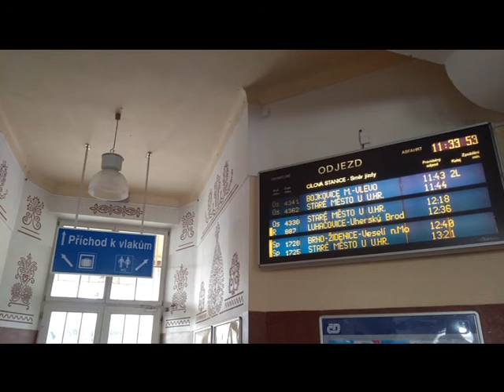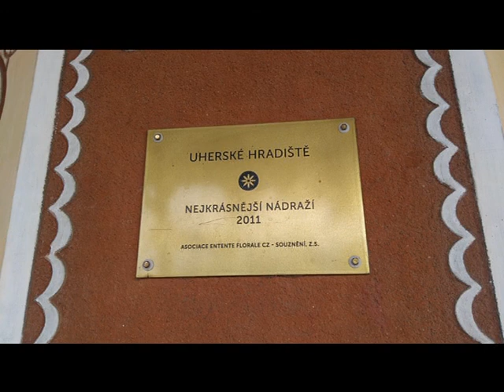Hlášení Uherské Hradiště (INISS) Andula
Hlášení: 0:02 Os 4341 St. město u Uh.H - Bojkovice město přijede
                1:02 Os 4341 --II--                                                         přijíždí
                1:29 Os 4341 --II--                                                         přijel
                2:15 Os 4362  směr Staré město u Uh.H                 odjede
                2:40 Os 4341  směr Bojkovice město                      odjede
                3:12 Os 4362  směr Staré město u Uh.H                 odjede
Veselé Velikonoce!
Napište do komenáře, co chcete na mojem kanále vidět nejčastěji:
Hlášení, vlaky nebo přejezdy.